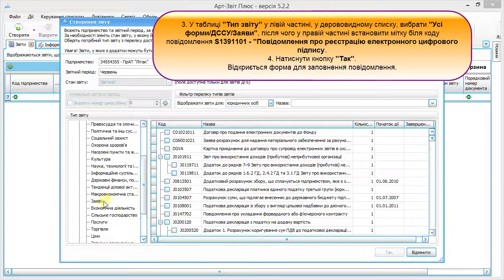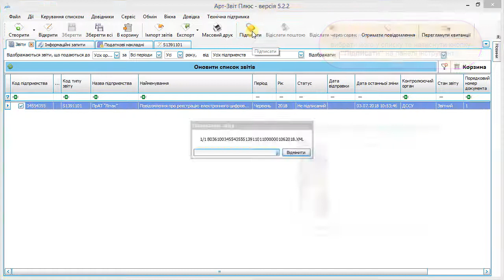Як подати повідомлення про реєстрацію ЕЦП до ДССУ